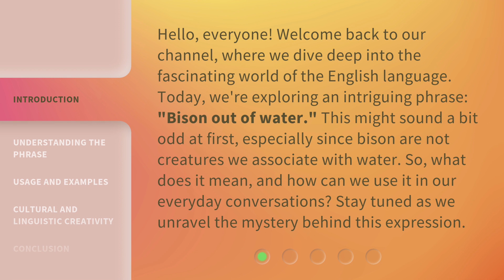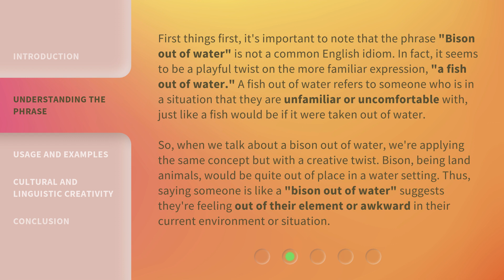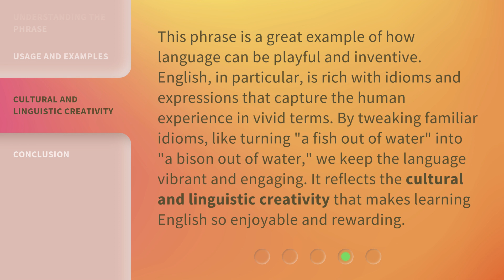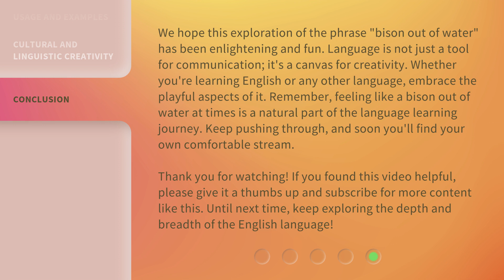Bison Out of Water: Navigating Unfamiliar Territories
00:00 • Introduction - Bison Out of Water: Navigating Unfamiliar Territories
00:40 • Understanding the Phrase
01:31 • Usage and Examples
02:21 • Cultural and Linguistic Creativity